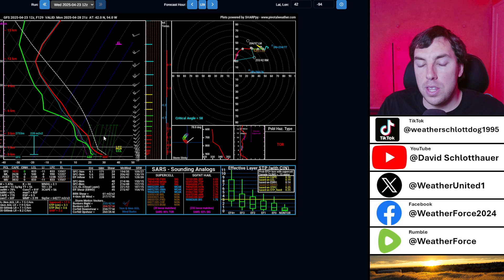Severe Weather ALERT Upper Midwest Bracing for BIG Storm Next Week!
Early next week is shaping up to be concerning as a severe weather episode or outbreak is likely over the Midwest. The concerning risk is for very large hail, damaging winds of 60-85 mph, and what? well watch the video to find out.

Video Chapters:
0:00 - Severe Weather Today
4:00 - Next Week's Severe Outbreak
11:42 - Outro & Promotion